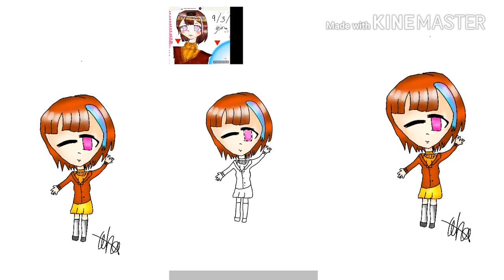ส่งกิจ ของท่านgalasxy mobile CH. [By blue cat channel]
ขอบคุณที่มารับชมค่ะ~~😘😘